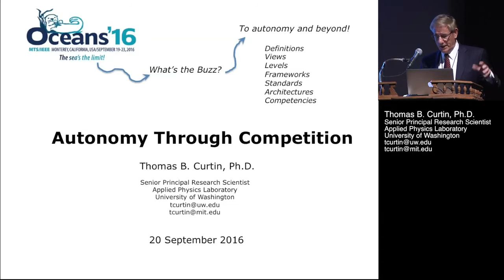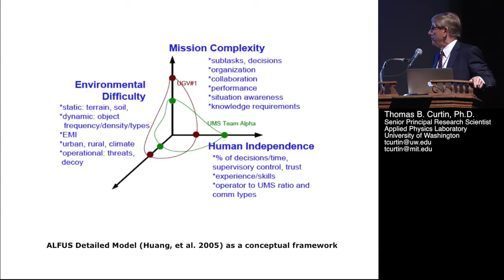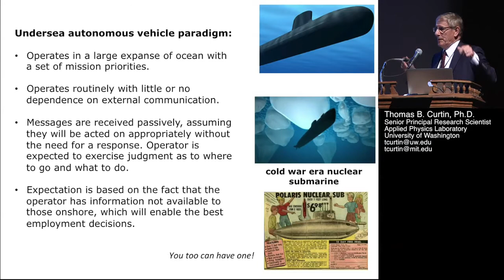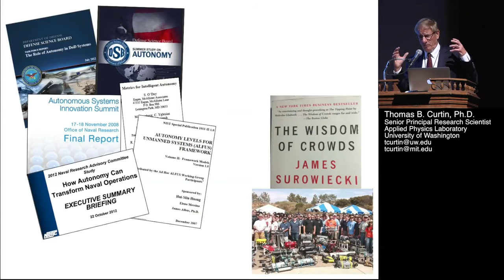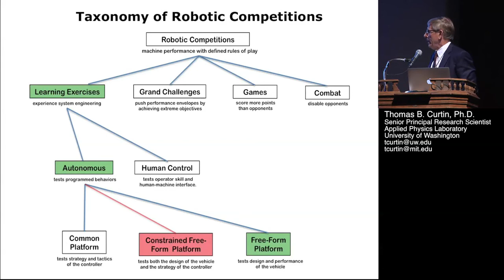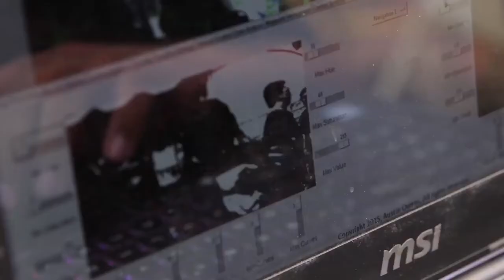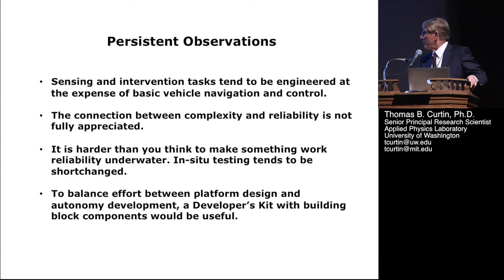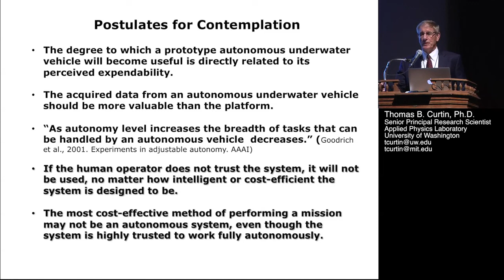OCEANS'16 Monterey Plenary Speakers: Thomas Curtin